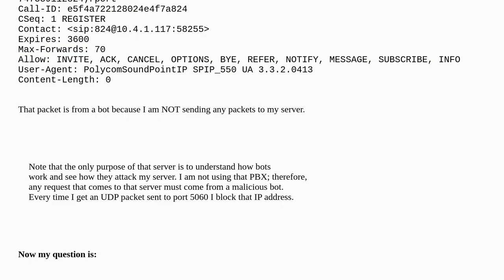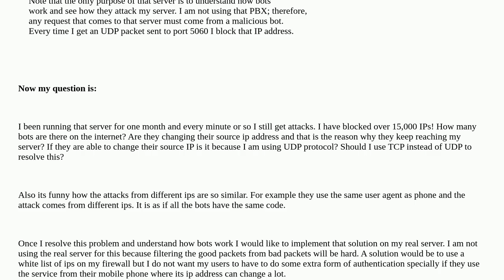Can a bots scanning my server change its source ip? Why do I keep getting attacks even after bloc...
Can a bots scanning my server change its source ip? Why do I keep getting attacks even after blocking the IP?

A special thanks goes out to the awesome community

  attacks brute-force-attacks